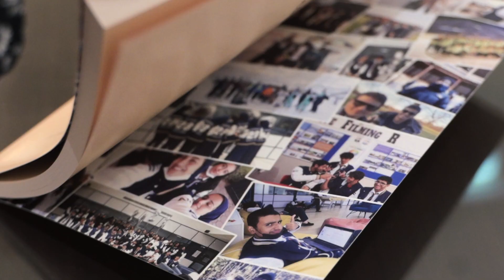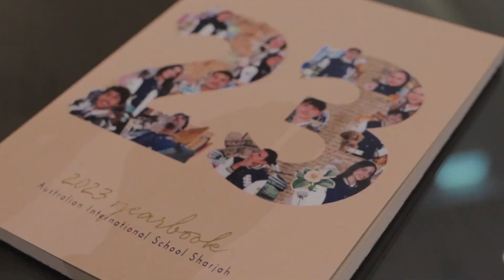AIS 2023 Valedictory Dinner